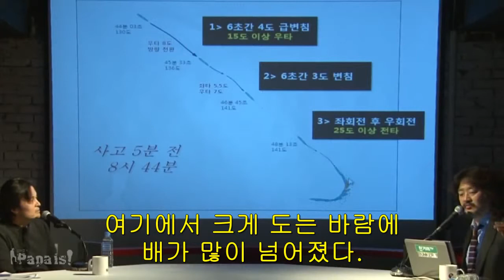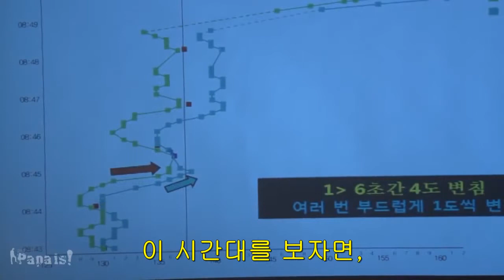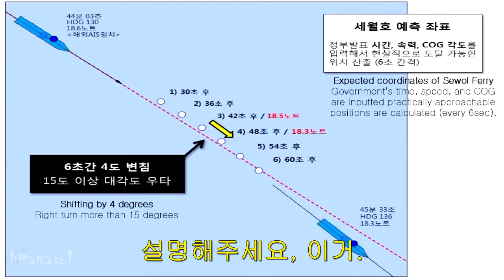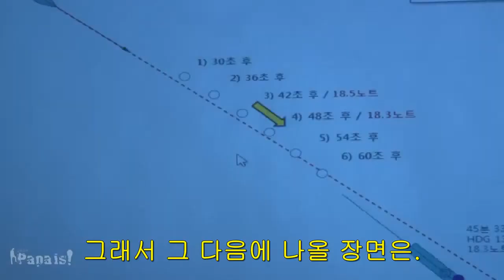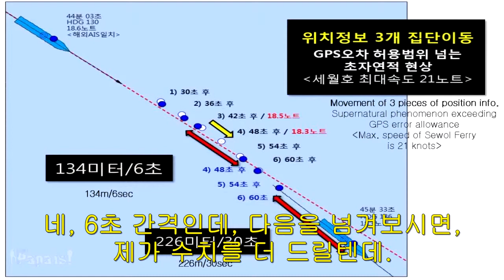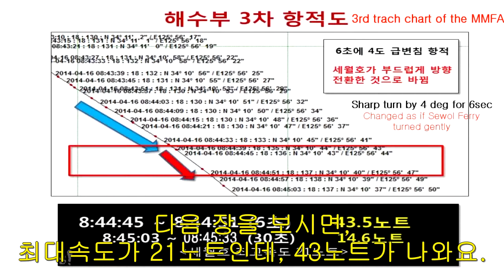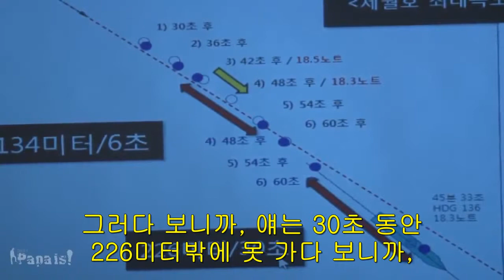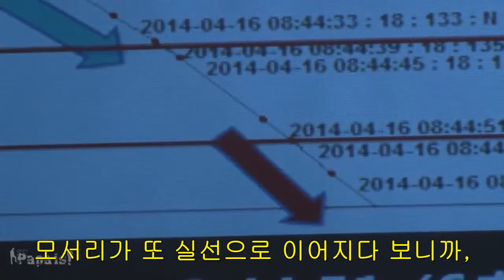세월호와 미친 김감독 S01E04 1 세월호, 고의 가속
세월호와 미친 김감독
S01E01.1 세월호, 지그재그 고의침몰
S01E01.2 세월호, 지그재그 고의침몰
S01E01.3 세월호, 지그재그 고의침몰
S01E02.1 세월호, 다시 한 번 고의침몰
S01E02.2 세월호, 다시 한 번 고의침몰
S01E02.3 세월호, 다시 한 번 고의침몰
S01E03.1 그리고 고의침몰
S01E03.2 그리고 고의침몰
S01E03.3 그리고 고의침몰
S01E04.1 세월호, 고의 가속
S01E04.2 세월호, 고의 가속
S01E04.3 세월호, 고의 가속
S01E05.1 또 믿을 수 없는 복구 데이터
S01E05.2 또 믿을 수 없는 복구 데이터
S01E06.1 누락구간 3개 더 있다
S01E06.2 누락구간 3개 더 있다
S01E07,0 시연이가 남긴 진실
S01E08.1 타를 중립으로 돌려라
S01E08.2 타를 중립으로 돌려라
S01E09.1 레이더 기록도 조작
S01E09.2 레이더 기록도 조작
S01E10.0 세월호 고의침몰은 누가
S01E11.1 세월호, 커튼 뒤 사람들
S01E11.2 세월호, 커튼 뒤 사람들
S01E12 프로젝트 不
S01E13 인텐션